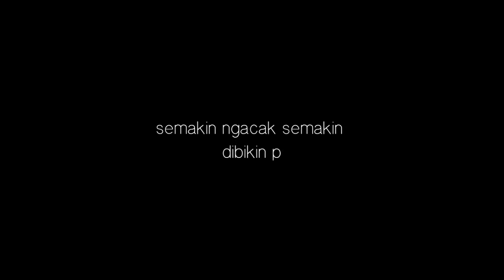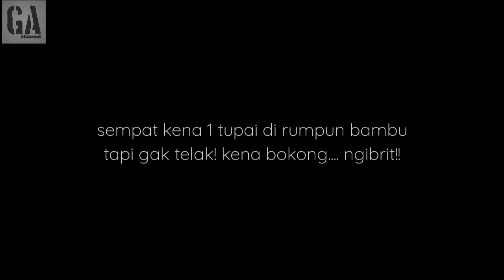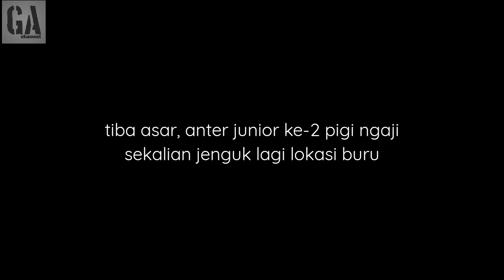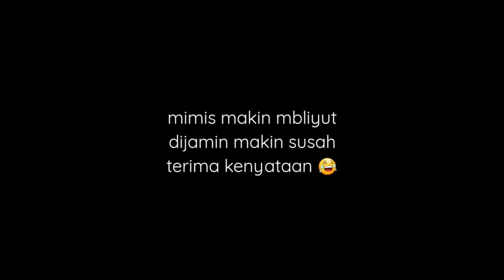berburu&sedekah daging tupai (episode#103) || hunting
Tadinya niat atur jeda buru. ,
Tapi, penasaran grouping reticle ditambah ada tetangga yang anaknya butuh perawatan akibat luka yang diderita, bikin gerak hati pingin turun lokasi lagi. Itung" olahraga dan sapa tau rejeki yang membutuhkan. Selanjutnya ikuti sendiri via paparan visualnya.

kontak :
sms/WA : 081_936_712337

tools :
* actioncam AKASO EK7000
* Pocket Nikon S7000
* editing : kinemaster on tab Samsung Galaxy A6
* posting : Toshiba NB520